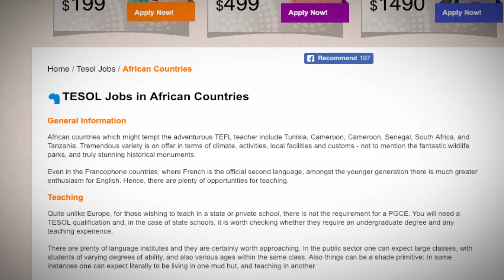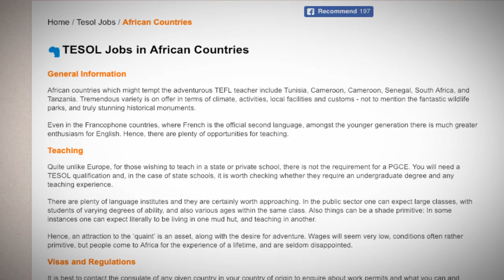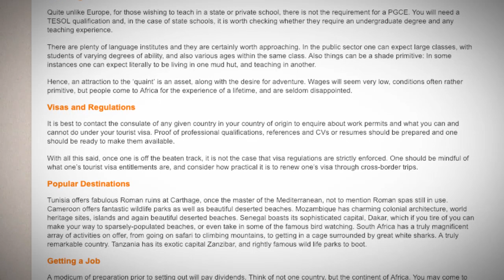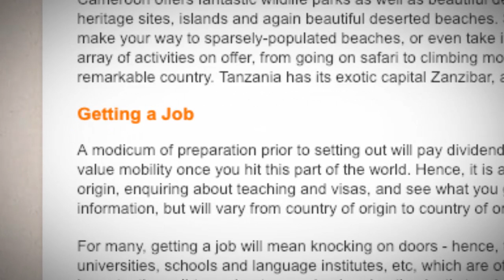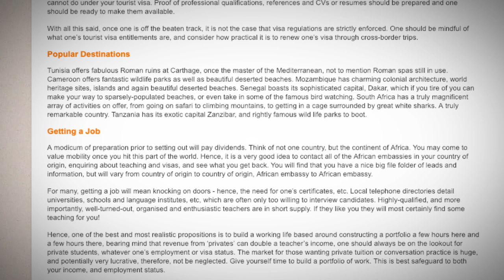TEFL/TESOL Jobs in African Countries | International TEFL and TESOL Training (ITTT)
Africa is a fascinating continent and many love to work there. There are many countries to choose from where you can pursue a career in teaching English as a foreign language.